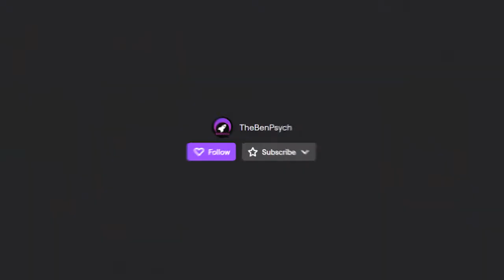She is so Muscular | The Last of Us Part II | Episode 2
Abby is BUFF.

- Twitch.tv/TheBenPsych
- Twitter.com/TheBenPsych
- Instagram.com/TheBenPsych